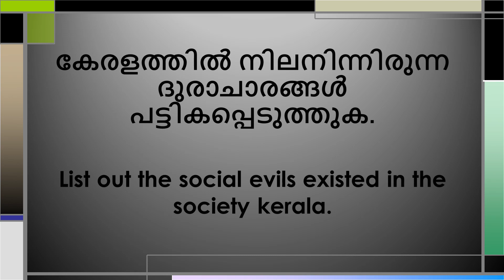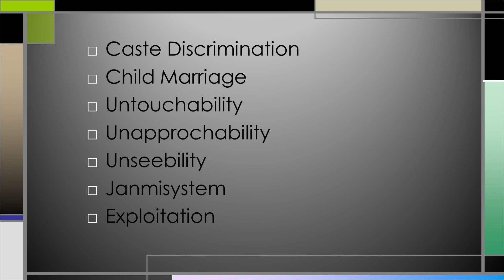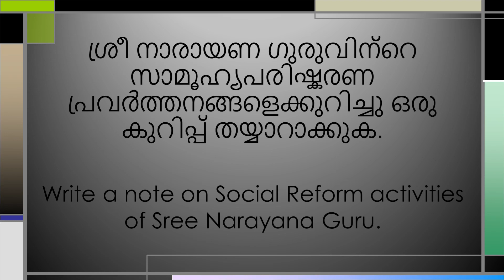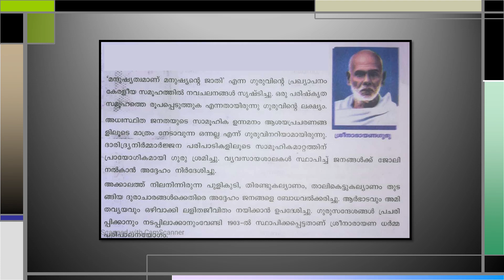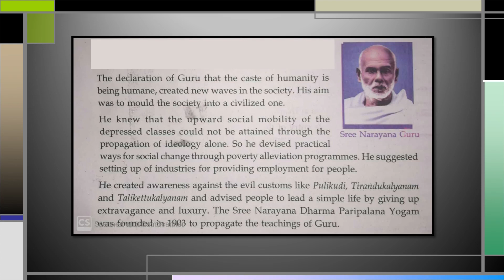Kite Victers STD 7 Social Science Worksheets and Answers